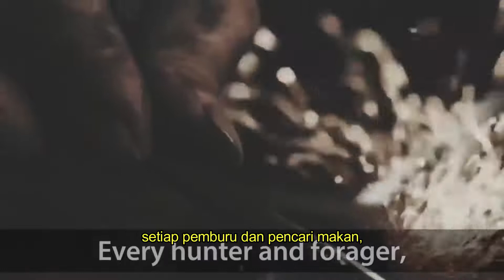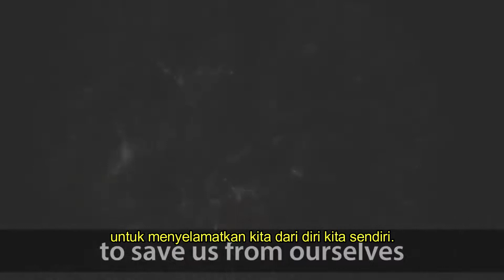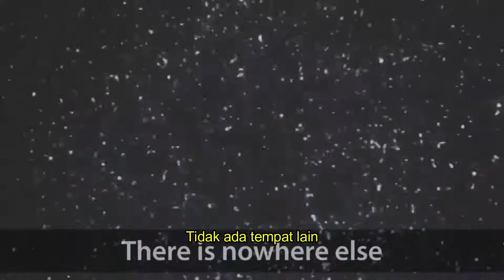3 MENIT BISA MENGUBAH HIDUP ANDA - CARL SAGAN (SUBTITLE INDONESIA)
Carl Edward Sagan adalah seorang astronom Amerika Serikat dan dikenal sebagai orang yang gigih mempopulerkan sains. Ia memelopori disiplin ilmu eksobiologi dan penggagas upaya pencarian makhluk cerdas dari luar angkasa. Ia dikenal di seluruh dunia karena karya dan pemikirannya tentang alam semesta.
-Wikipedia

Dalam Video Ini, Carl Sagan memberi inspirasi untuk kita semua agar selalu menjaga alam semesta kita & mengutamakan berbuat & bersikap lebih baik kepada siapapun di dunia ini agar tidak terjadi pertumpahan darah.. jika dilihat dari sudut pandang yang jauh, kita hanya sebagian kecil dari kegelapan alam semesta ini, karena di Bumi ini lah satu-satunya planet yang memiliki kehidupan dan tidak ada tempat lain.

==Speaker==
Carl Edward Sagan